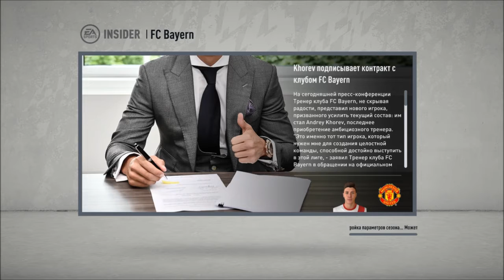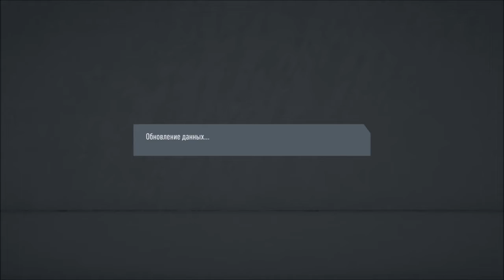ПОЛУЧИЛИ СЕРЬЁЗНУЮ ТРАВМУ l СНОВА НОВЫЙ КЛУБ l КАРЬЕРА ЗА ИГРОКА #49